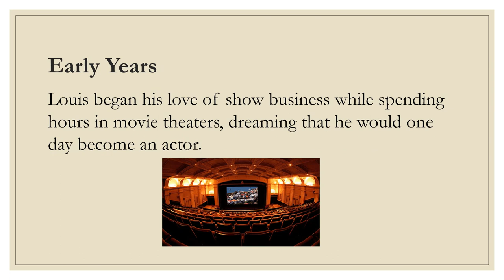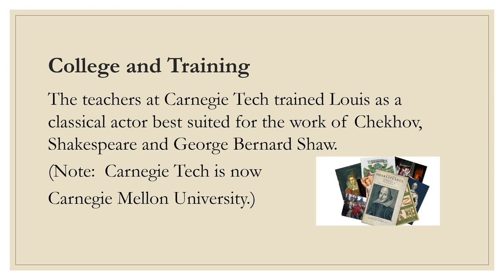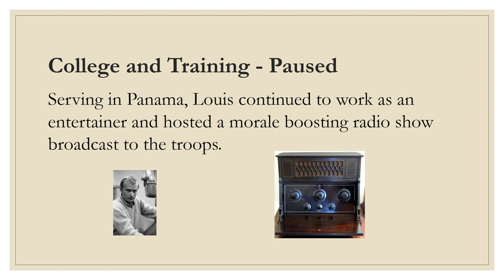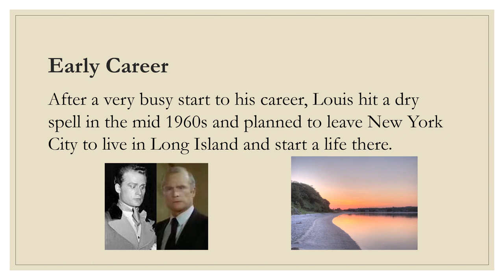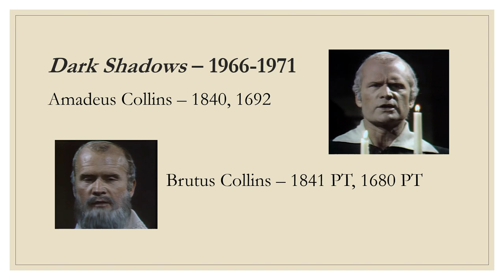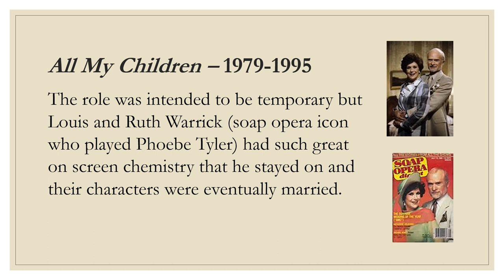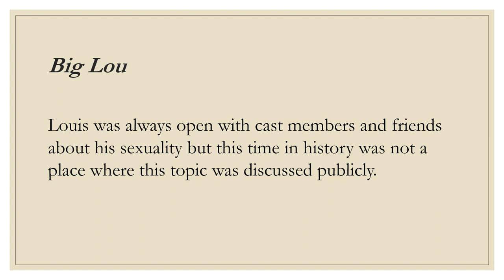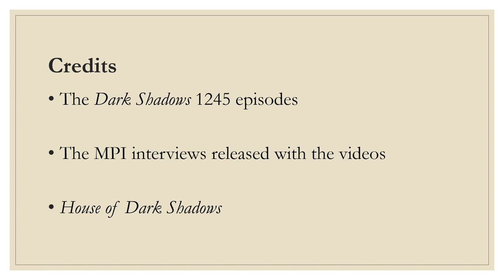NEW Remembering Louis Edmonds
This is the second video in a new series that I am calling Celebrating/Remembering.  I will celebrate Dark Shadows cast members that are still with us and I will remember the many cast members that are no longer with us.  This series is proving to be very challenging to produce but is also very rewarding.  I feel that I am able to share more of my opinions in the series that I have been able to share in previous videos.

Each video will be connected to some companion pieces with favorite scenes featuring that cast member.